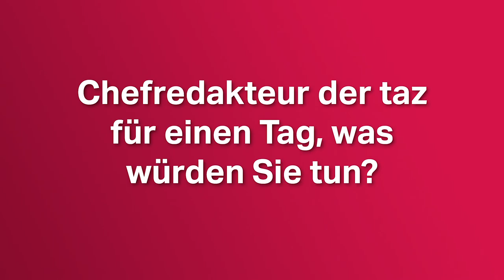Leipziger Buchmesse: Drei Fragen an Harald Jähner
Ein kurzes Gespräch mit Autor Harald Jähner auf der Leipziger Buchmesse 2019.